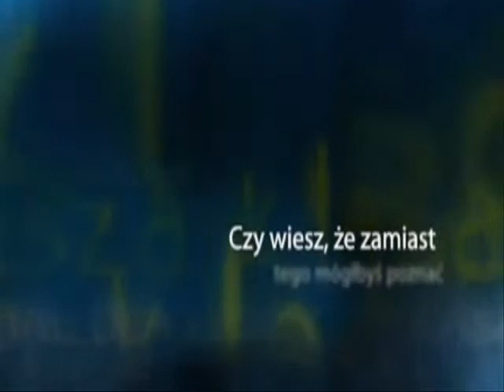Siedzisz godzinami na NK?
- Miejsce, w którym Bogacimy się razem!

Sukces Dla Ciebie! Wojciech Jankowski